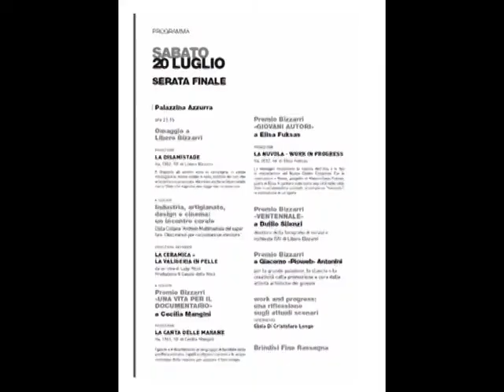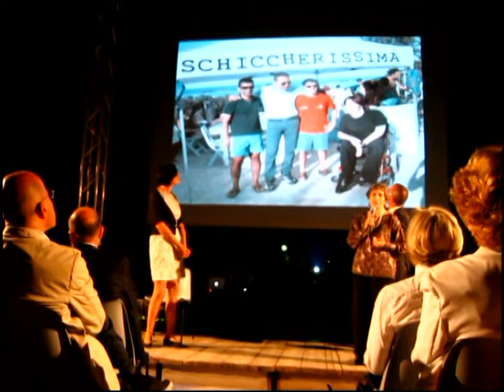giacomo non aveva barriere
Premio Libero Bizzarri,San Benedetto del Tronto